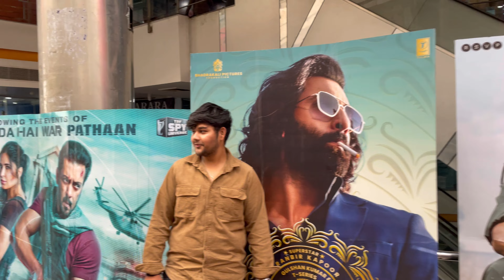ANIMALS watching ANIMAL